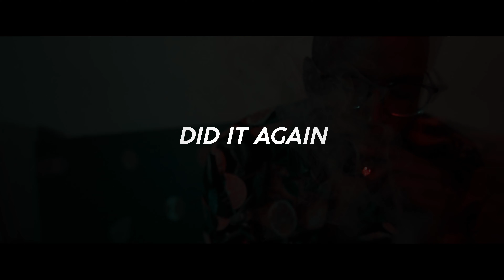Clarke - Did It Again [4K Music Video]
Watch the music video by Clarke performing Did It Again.

Produced by Beldon

Follow Clarke on IG @cbdem68.